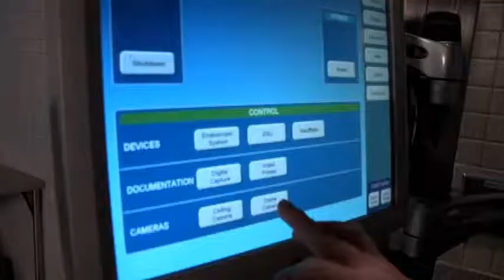Minimally Invasive Surgery - Hospitals of Regina Foundation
As Mediacal Director for the Women's Health Clinic at the Regina General Hospital, Dr. John Thiel is proud to offer patients from across southern Saskatchewan care that is second to none in the country, thanks to two new Minimally Invasive Surgical (MIS) suites funded by Hospitals of Regina Foundation donors.

"When I operate, I think how lucky I am to operate in a suite like this, which is as good as any operating theatre in Canada or in the US," says Dr. Thiel. "I like that feeling. I like knowing that when I'm in Regina, I'm offering my patients the same care they would get in Toronto, in Vancouver, or in San Francisco.

Thiel, a gynecologist and endoscopic surgeon, explains that the new equipment uses cutting edge laparoscopic technology and high definition imaging. "When I bring people in here to show them the equipment, they are blown away by the quality of the images," he says. "Right from something as simple as equipment on a boom up to high definition monitors and the capture system, it's just been state-of-the-art equipment and has made our jobs as surgeons much easier."